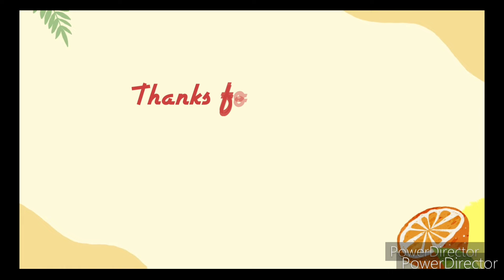Gwo bif entre Fantom ak Mastersun ex rappeur barikad crew